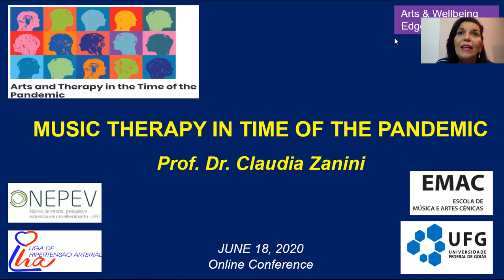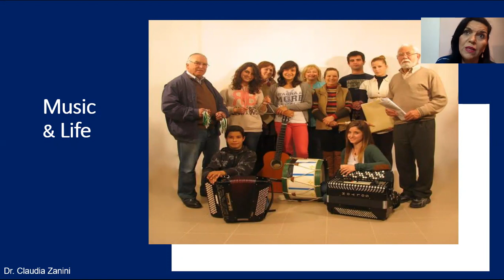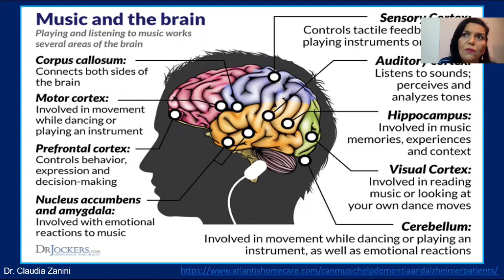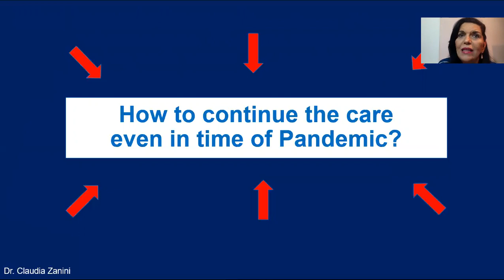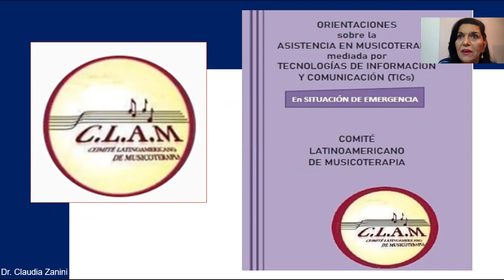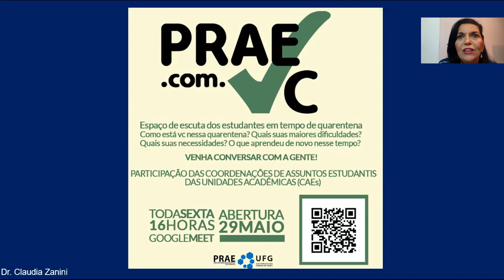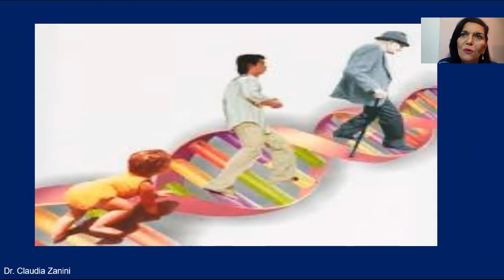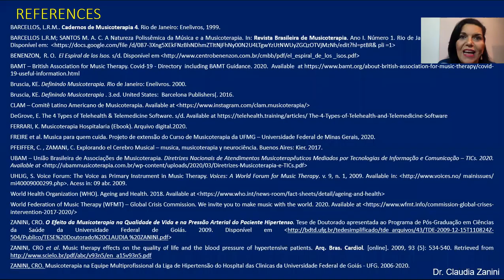Music Therapy in the Time of the Pandemic: Dr Claudia Zanini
Dr Claudia Zanini, from Universidade Federal de Goiás, Brazil, speaks about her own work as a music therapist and how her discipline can be of use to people and society during the pandemic.

Claudia is a music therapist with a Ph.D. in Health Sciences, Master in Music, Specialization in Music Therapy in Mental Health and in Special Education. She works as Professor and Researcher of Music Therapy at UFG - Universidade Federal de Goiás, Brazil.

This presentation is part of an online resource 'Arts and Therapy in the Time of the Pandemic' hosted by the Research Centre for Arts and Wellbeing at Edge Hill University in collaboration with the Creative Arts Therapies Consortium at New York University It includes a series of presentations, panel discussions and workshops exploring the contribution of the arts and arts psychotherapies to health and wellbeing during the 2020 pandemic.